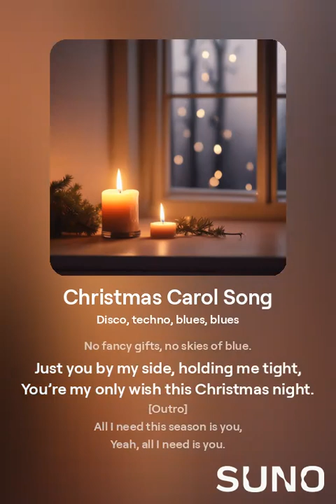Christmas Carol Song